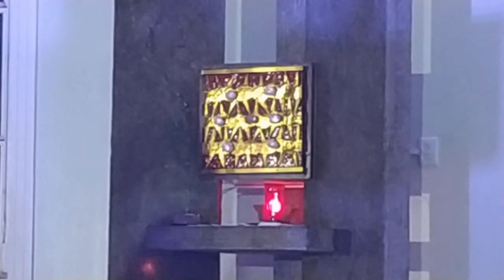Espetáculo musical é realizado na Igreja Sagrada Família